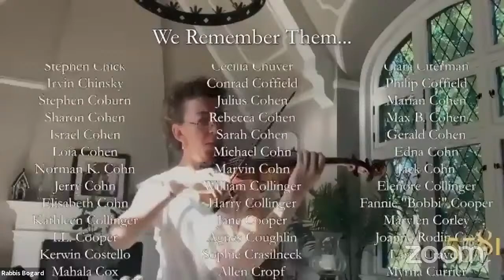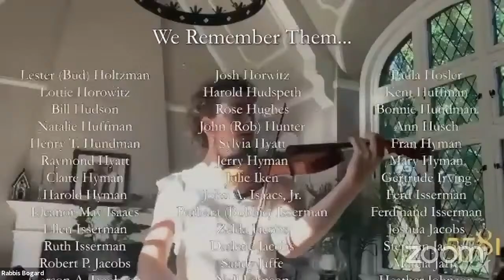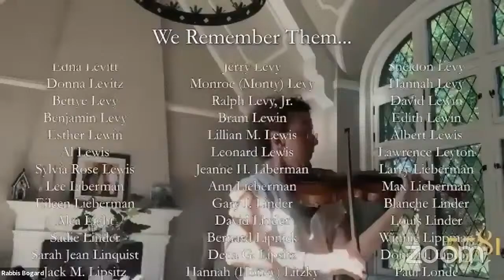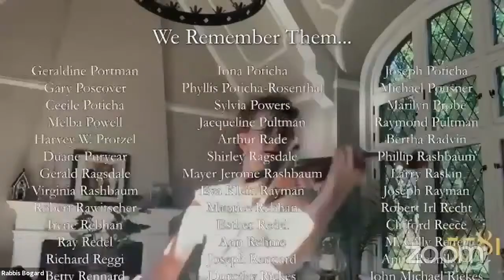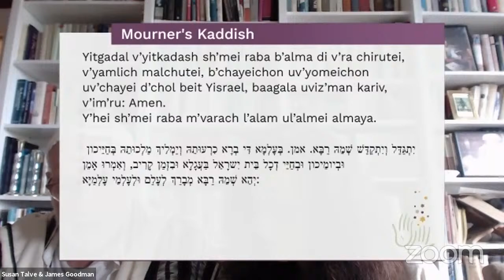Yizkor (Yom Kippur Memorial Service)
Join Rabbis Susan Talve and James Stone Goodman for a Yizkor Memorial Service